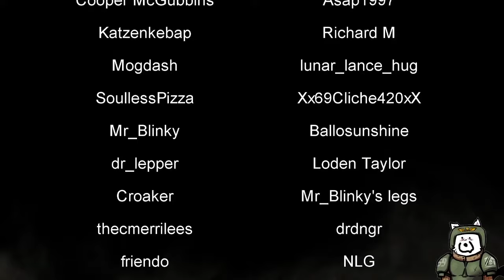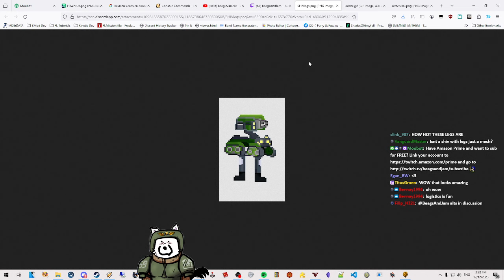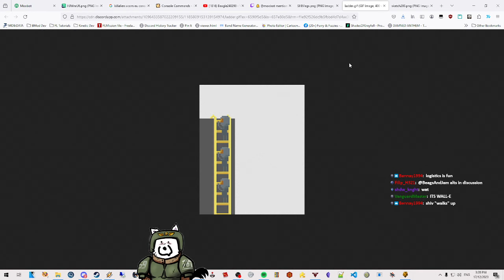XCOM Kitchen Run 3 Mission 4 Op. Hidden Vengeance